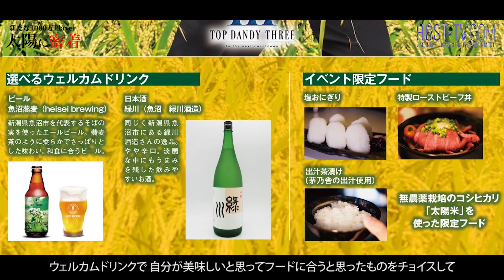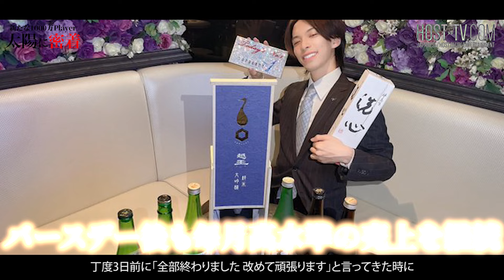【密着】かつて売掛を飛ばれたホストのその後/太陽に密着【TOP DANDY THREE】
TOP DANDY THREE店舗情報